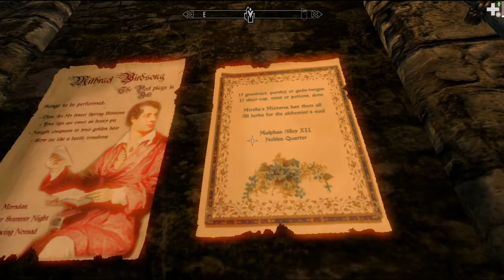Blasted Blistering Blazes! Enderal: Forgotten Stories (SKYRIM MOD) Playthrough Part 3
Enderal is an amazing total conversion mod of TES:V Skyrim and a game you cannot ignore! It's vast, open world and incredibly captivating yet dark, psychological storyline make this game one of my favourite RPG's.

This playthrough will be posted in parts every Friday and commentated by me, a girl who just loves sharing my gaming experience with the world.

I hope you guys enjoy my sarky, wacky, and all-around weird comments whilst playing the game, if you do leave a like and maybe subscribe, it's free and you can always unsub later on.

Channel's Subreddit (where I post reminders and sneak peeks of the next parts as well as thumbnail and general Enderal art)